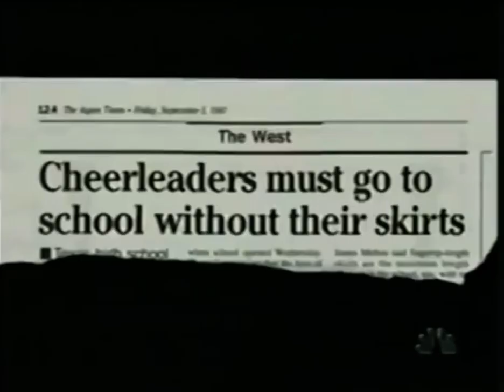My (New) Favorite Headline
Yes.

i make videos about weather and tornadoes

But, seriously,

Hello! My name is Nathan Lapitan, meteorologist, storm chaser, a big tornado fanboy, and for some reason, funny? I like making funny videos about meteorologists who I look up to from Oklahoma City (they probably hate me).

Main Series' on my Channel:

Weather Videos
Road Trips
Car Reviews (although i havent done one since December 2020)
Tornado Live Coverage Videos

- Meteorologist Nathan Lapitan (Beanrock124)